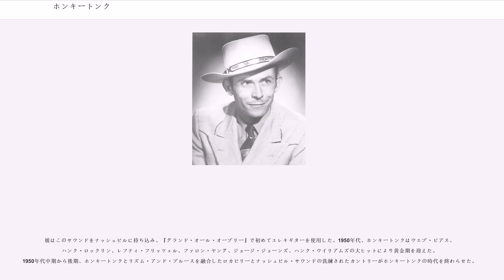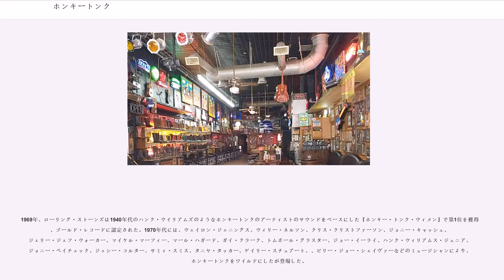ホンキートンク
カントリー・ミュージック

ホンキートンク(Honky tonk)は、カントリー・ミュージックを演奏するバーの一種。「ホンカトンク」または「トンク」とだけ呼ばれることもある。ホンキートンクの名の由来は不明である。

20世紀のアメリカ音楽の様々な様式に付けられている。カントリー・ミュージックが人気であるアメリカ合衆国南西部およびアメリカ合衆国南部で一般的に見られる。ロレッタ・リン、、パッツィー・クライン、アーネスト・タブなど多くのカントリーのレジェンドがアマチュア・ミュージシャンとしてホンキートンクで活動を始めた。

ホンキートンクの成り立ちは大まかに、労働者階級の客に酒類を出す店で演奏されるアメリカ中の音楽からである。ピアノ演奏または小規模のバンドに合わせたダンスをすることもある。カトリーナ・ハザード・ゴードンはホンキートンクについて「都会での安酒場の登場」とし、「その名は音楽のスタイルも表す」と記した。ホンキートンクという言葉は元々アメリカ合衆国西部 (オクラホマ準州、インディアン準州、テキサス州) の粗野なバラエティ・ショーやその会場を指していた。ホンキートンク、サルーン、ダンスホールの違いは、特に西部の酪農、炭鉱、軍事要塞、油田の街でははっきりしていなかった。

1950年代、ホンキートンクは、、、、ジョージ・ジョーンズ、ハンク・ウィリアムズなどの大ヒットにより黄金期を迎えた。

ホンキートンクの名の由来は不明とされている。印刷物で確認できる最古のものは、1889年1月24日、テキサス州フォートワースの日刊紙『デイリー・ガゼット』で「メイン通りのホンキートンクの店の再開が議会へ申し立てられた」と記されたものであった。ただし大文字で書かれていたため店名であった可能性もあるが、その場合この店名は何を由来にしているのか不明である。

続いて1890年、テキサス州ダラスの『モーニング・ニュース』、1892年、テキサス州ガルベストンの『ガルベストン・デイリー・ニュース』 (フォートワースでの成人向け施設について言及)、1894年、オクラホマの『デイリー・アードモアライト』で「ホンク・ア・トンク」との記述があった。初期の使用ではテキサス州ダラス/フォートワースからオクラホマ中南部の、カウボーイたちが牛を市場に運ぶロングドライブの通りからこの言葉が広がっていった。

「トンク」の部分はピアノのブランド名から来ているとされる。1881年創業の、アメリカのあるアップライト・ピアノの大きなメーカーは「ウイリアム・トンク&ブラザーズ」といって、ピアノに「アーネスト・A・トンク」と記載されている。1889年までにはこれらのピアノは製造されなくなり、またこの頃にはすでに「ホンキートンク」という言葉は使用されていた。1873年、ウイリアムとマックスのトンク・ブラザーズはトンク・ブラザーズ製造会社を創立し、ここから「トンク」の言葉が広がった可能性がある。

「ホンカトンク (honkatonk)」が初期に使用されたのは1900年の『ニューヨーク・サン』で、以降他の新聞でも広く使用されるようになった。しかしこれは伝説や物語の記事であり、言葉の由来としては疑問が残る。

1929年7月28日、『ロサンゼルス・タイムズ』で『「ホンキートンク」の起源が語られる』の記事でのミュージカル映画『""』の記事で以下のように記された:

ホンキートンクはディープサウスや南西部の労働者階級に酒類を出す店のカントリー・ミュージックから発展していった。音調の構成はクラシック・ブルースに関連しているが、ホンキートンクはややテンポが速い。またアフリカ系アメリカ人のダンスにリズムがよく合う。

1916年、クリス・スミスとチャールズ・マカロンはヒット曲『"Down in Honky Tonk Town" 』の中で「地下で全ての楽しみを見つけた」と記した。

言葉の起源は不明だが、西部の粗野なバラエティ・ショーやその会場のことを呼んでいた。ただし初期の頃はこの会場を「バラエティ・シアター」、ショーは「バラエティ・ショー」と呼んでいた。これらの会場はバーが備えられ、ギャンブル場が設置されていることもあった。

開拓時代が終わり長い時間が経過した回想において、ワイアット・アープやE・C・アボットなどは1870年代から1880年代のカンザス州、ネブラスカ州、モンタナ州などの酪農の街でのホンキートンクについて言及した。彼...